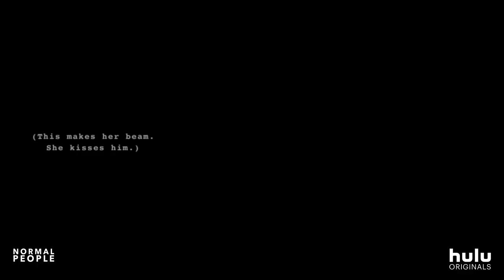Normal People: Book to Screen (Featurette) | Hulu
Get an inside look at the book to screen adaptation of the Hulu Original series, Normal People. All episodes available April 29.

ABOUT NORMAL PEOPLE:

Based on Sally Rooney’s best-selling novel, Normal People is an exquisite, modern love story about how one person can unexpectedly change another person's life and about how complicated intimacy can be. It follows Marianne and Connell over several years, as they embark on an on-again/off-again romance that starts at school and continues through college, both testing their relationship as they explore different versions of themselves.

Normal People is produced by Element Pictures and will be available on Hulu in the United States and on BBC Three in the United Kingdom.